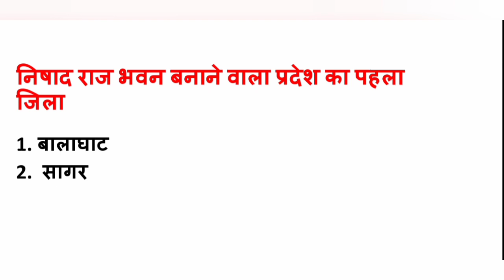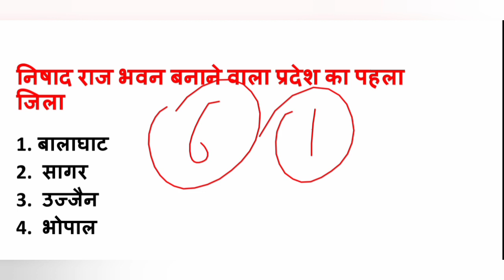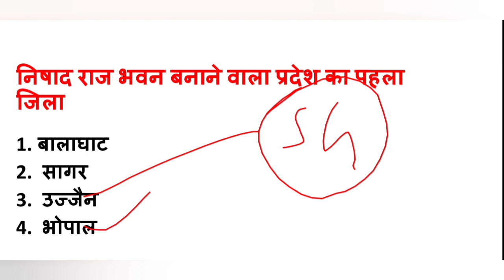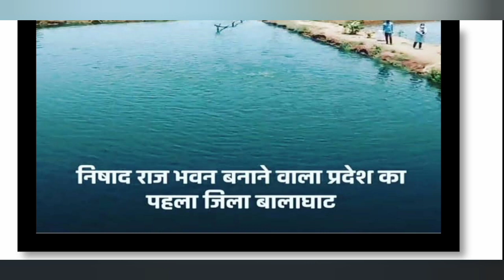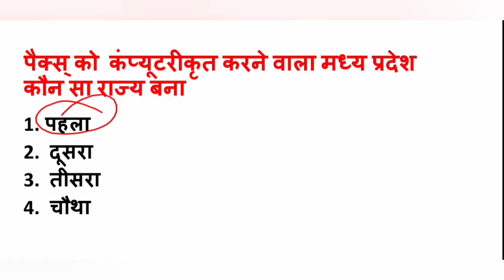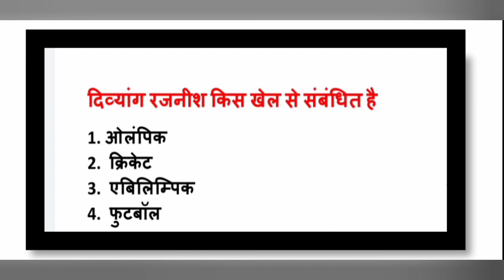14 March 2023 MP daily current affairs | MP current affairs today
hello friends

in this video we are going to discuss abortion MP daily current affairs MP current affairs 2021 and MP current affairs for any of government exam like MP current affairs for police MP current affairs for jail prahari MP current affairs for MPPSC MP current affairs for MP GK  for civil services